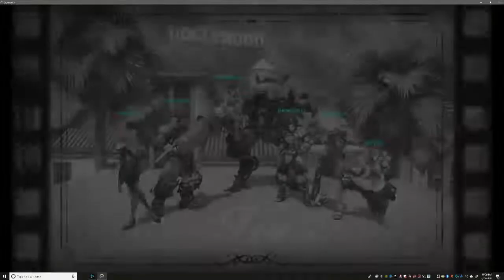Relaunching my channel!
Yeap, relaunching my channel.